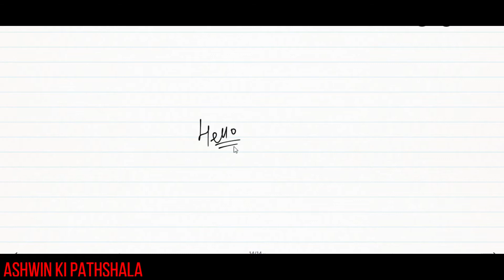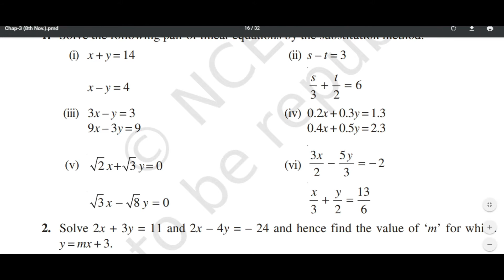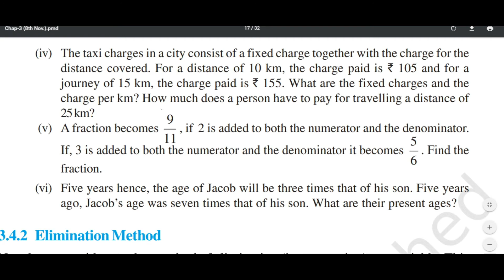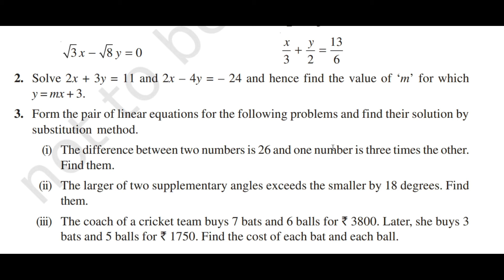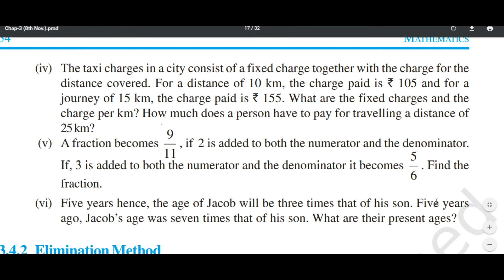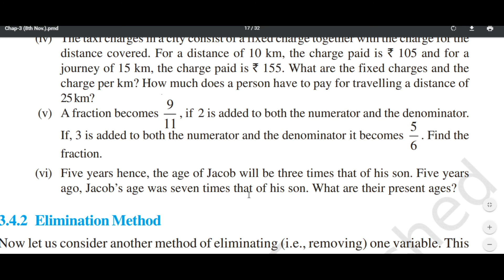pair of linear equations in two variables class 10 ex 3.3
hello student

In this video we will solve the exercise 3.3  in this video , i hope this video lecture will help you

ashwin khodiyar